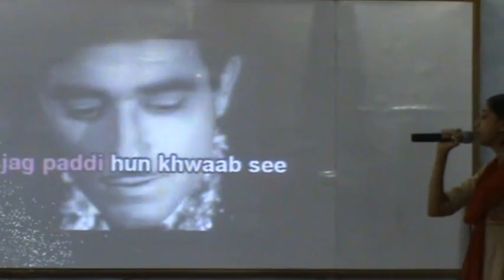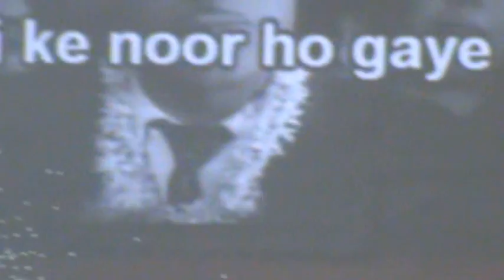Ajeeb Dastan Hai Ye Cover By Malika Abbas GHS SPC Teacher's Day 5-Sep-2013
SANJAI PANDEY CLASSES PVT. LTD.
11-E, Tashkent Marg, Civil Lines, Allahabad-211001
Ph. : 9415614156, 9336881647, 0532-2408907